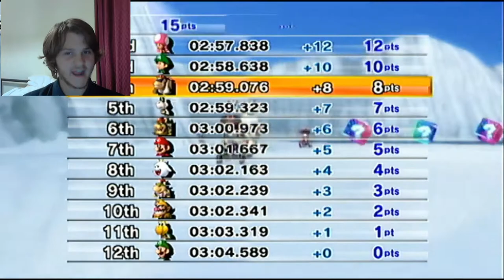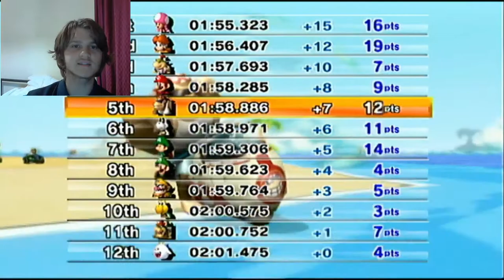He finally gets better.. a bit | Mario Kart Wii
I am finally starting to get better at the game. I lost the capture device, but now i found it and I finally don't suck at this game... as much.

Codes
Requirements:
Wiimmfi Patched Mario Kart Wii
RiiConnect24

Wii Friend Code: 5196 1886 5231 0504

Mario Kart (Wiimmfi) Friend Code:  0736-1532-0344

Hardware and Software i use

Capture Device:

Guides
The following guides do unauthorized modifications to your Nintendo Wii™ console. I am not responsible for any damage caused to your system by completing these guide. DO AT YOUR OWN RISK!